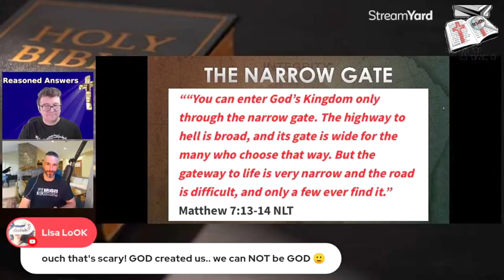Islam is a Counterfeit Religion; Change my Mind